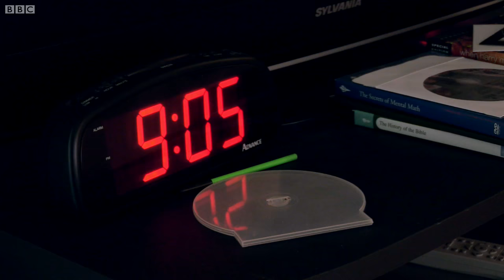Louis Cares For A Dementia Sufferer - Louis Theroux: Extreme Love - Dementia - BBC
Louis has his hands full as he takes over the role as carer for the day.

Taken From  Louis Theroux: Extreme Love - Dementia